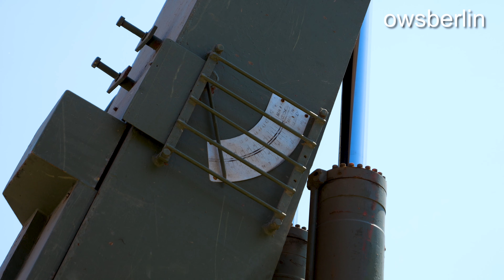Vorführung Kran- und Bergepanzers der NVA der DDR T-55TK auf der Basis des mittleren Panzers T-55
12 Zylinder, 580 PS, 33 Liter Hubraum.

Technik-Museum Pütnitz
18311 Ribnitz-Damgarten
Flugplatzallee 5